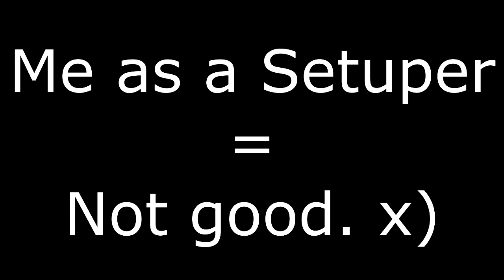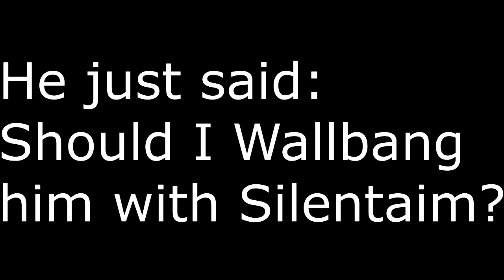Funnies & Fail's #7 [PC] - by BueffelTz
Welcume to sumthing awsome 7.0
Have Fun :)